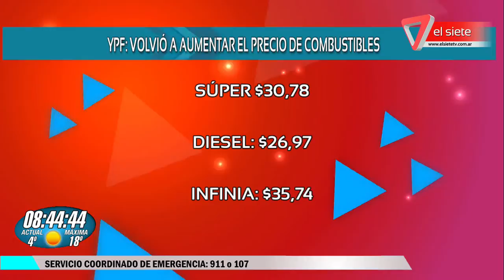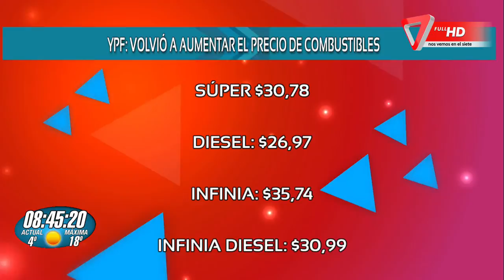YPF aumentó sus combustibles